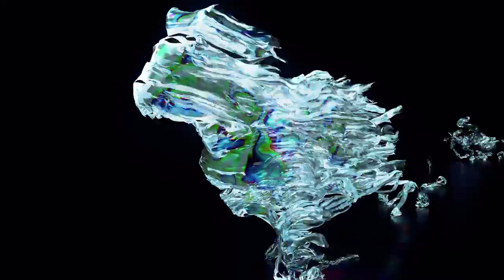Orchestral Music Composition with Sound Design Audio - Surreal Cinema 4D Horse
Sound Design and Neo Orchestral Composition to C4D Motion Design by CWhiticar